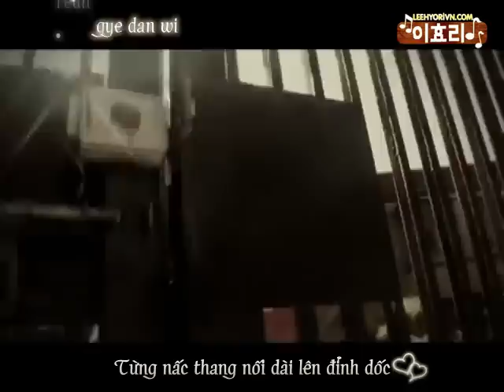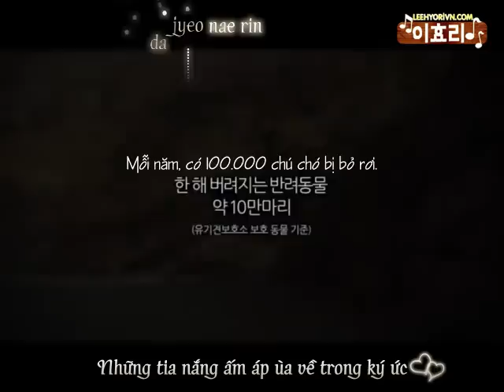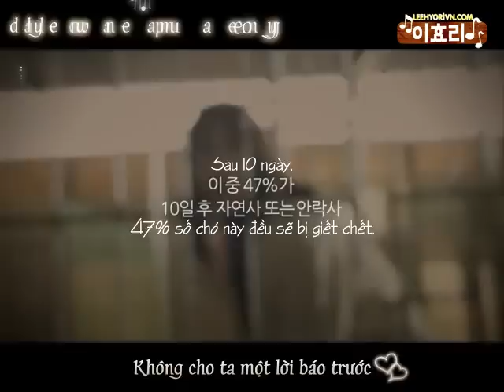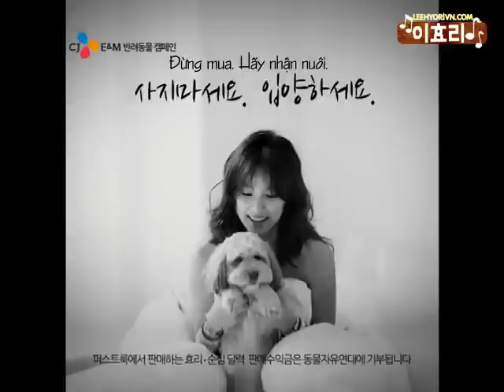[Vietsub HVS][02.01.12] Lee Hyori - Remember MV (Animal Companion Campaign)